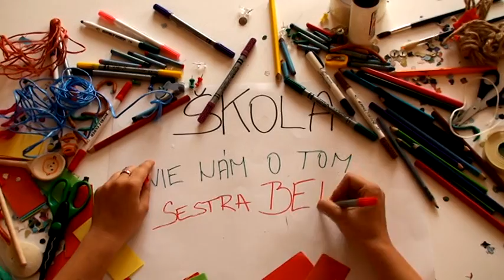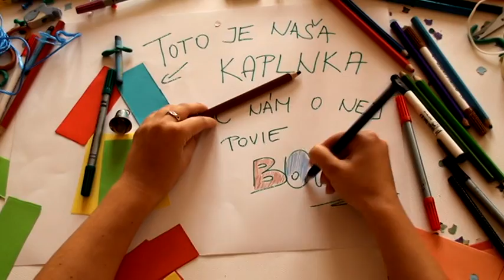Prestavenie strediska 3 Hôrky